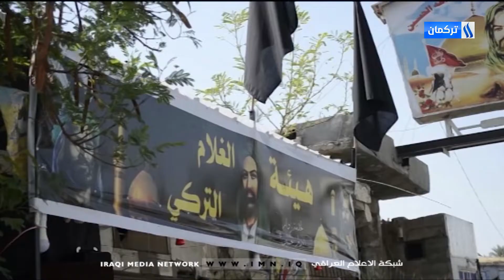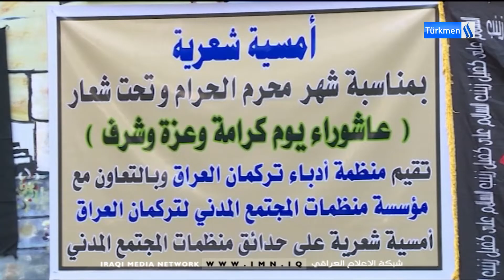19/8/2021Gününün Ali Efendioğlu ile Ana Haber Bülteni